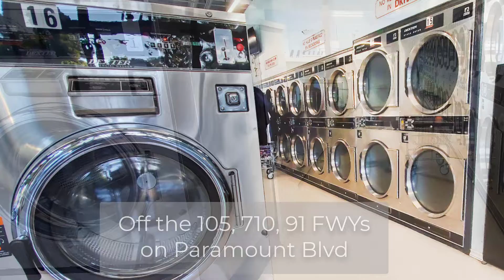laundromat in paramount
laundromat in paramount If you are looking for a laundromat in paramount, then watch this video to learn everything you need to know about the best laundromat in paramount

Liberty Laundry
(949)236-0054